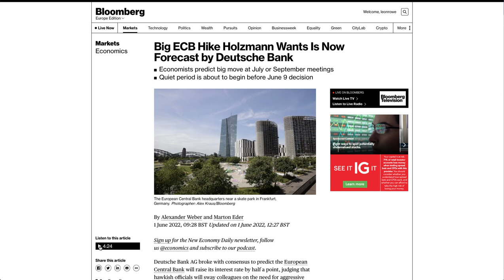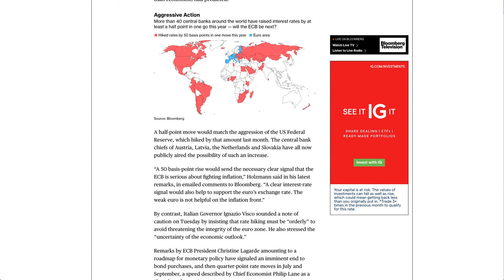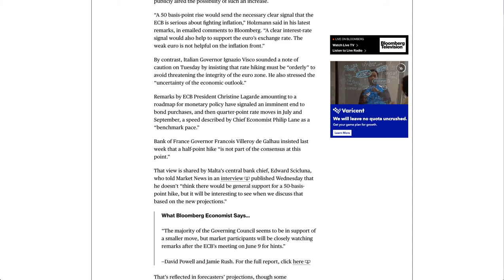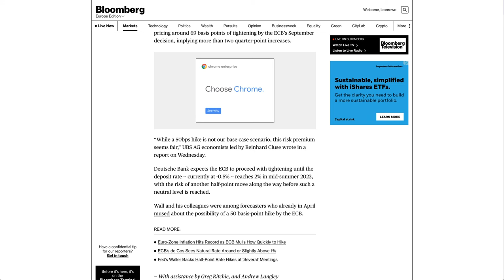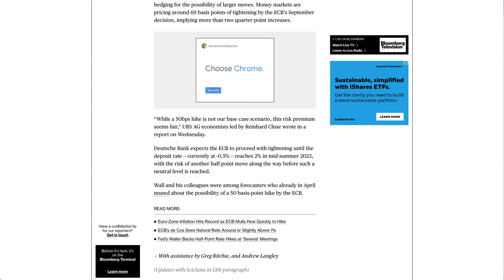Big ECB Hike Holzmann Wants Is Now Forecast by Deutsche Bank